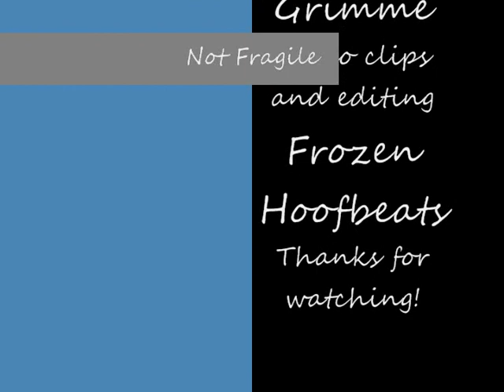Not Fragile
Music video I pretty much just played around with editing enjoy!